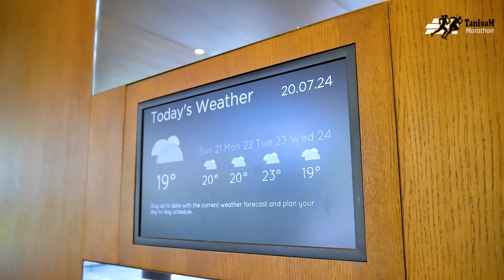TANFOAM MARATHON HIGHLIGHTS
Client: Tanfoam Ltd
Production & PR: Kalmin & Khloe Holdings Ltd